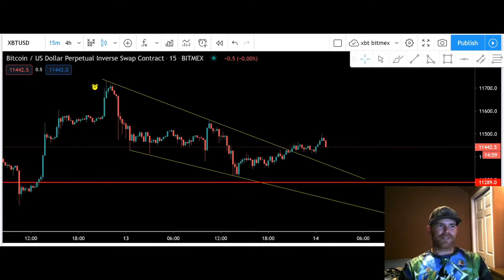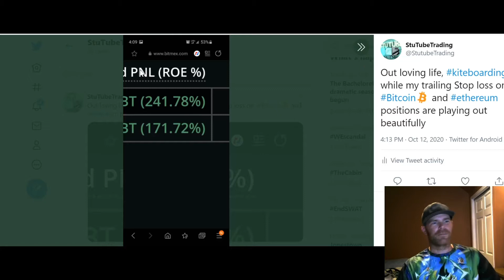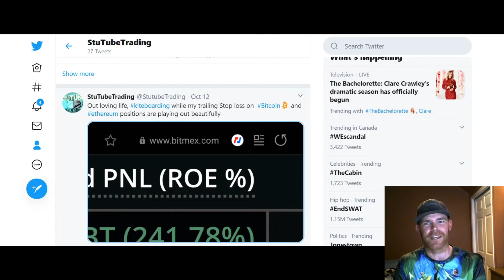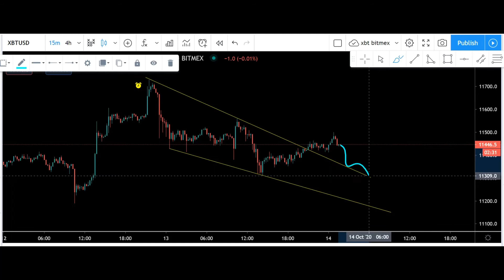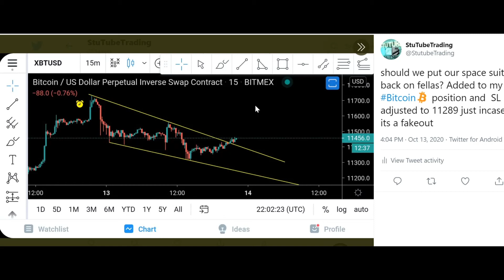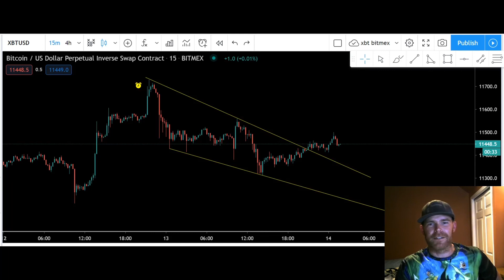Find what motivates you to push toward success! Bitcoin Analysis with special guest KITE SURFING!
None of this is financial advice.  These are only my own ideas and theories when it comes to technical analysis with the price action of mainly crypto currencies but also a little bit of stock analysis.  ALWAYS do your own research as trading these markets is very high risk, I am only providing my speculative observations on the market.

In the meantime if you could subscribe and hit the thumbs up button, maybe leave a comment about what you like / dislike, agree / disagree with,  that would really help the channel along! Thanks!

Bumper Animation done by Dan Elder, contact him for your animating needs!!!